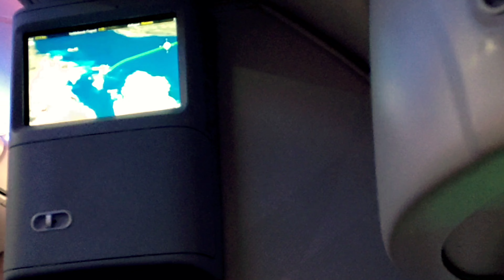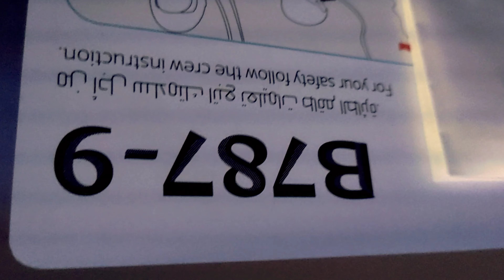Bahrain to Islamabad | Travel Vlog | Gulf Air Final Part-5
Kuwait to Islamabad via Bahrain Gulf Air Final Part-5

This is the 5th and final part of my new travel series from kuwait to Islamabad via Bahrain on Gulf Air.  I hope you guys like it and appreciate my hard work, your great support is always my biggest strength.